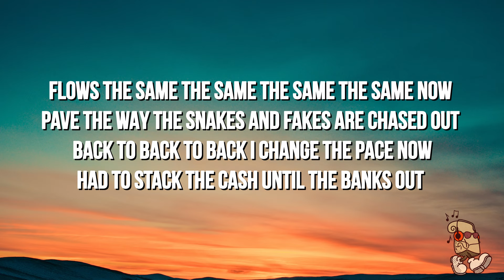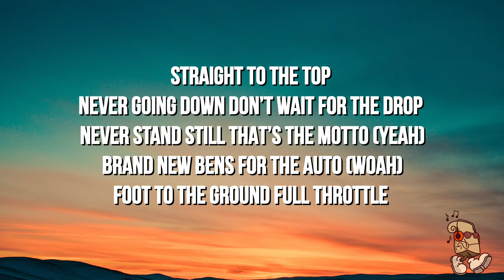Connor Price - Drop (Lyrics) feat. Zensery